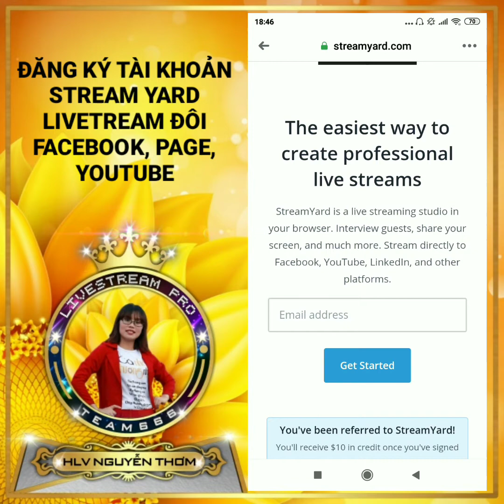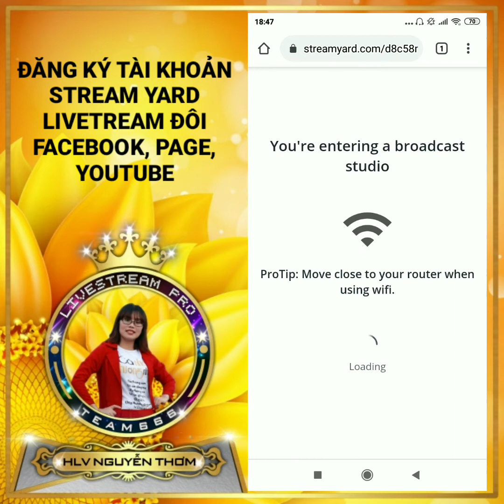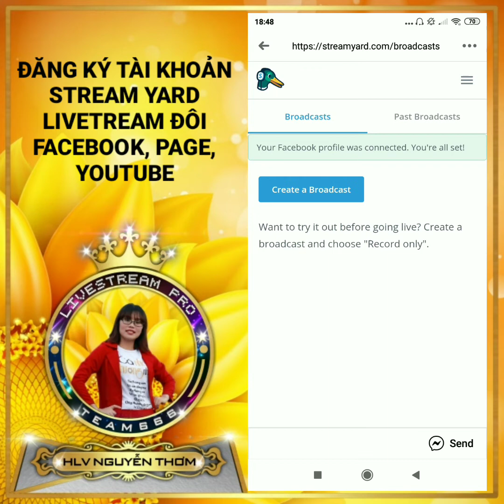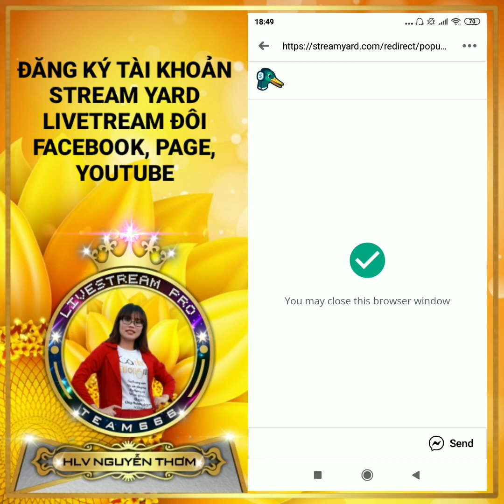HƯỚNG DẪN ĐĂNG KÝ LIVETREAM ĐÔI STREAM YARD TRÊN SMARTPHONE